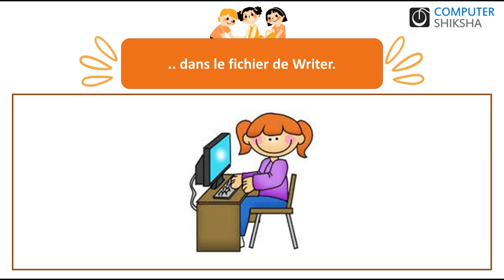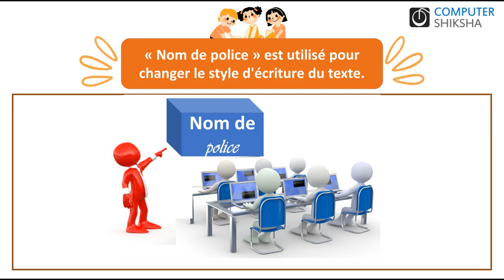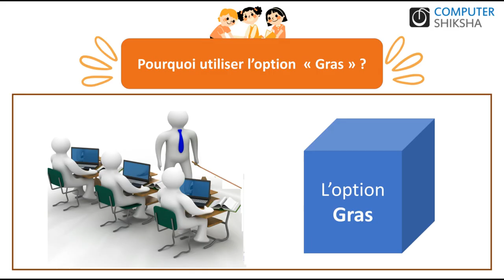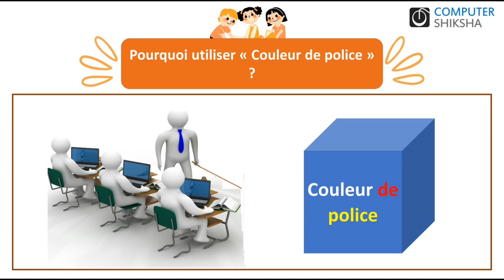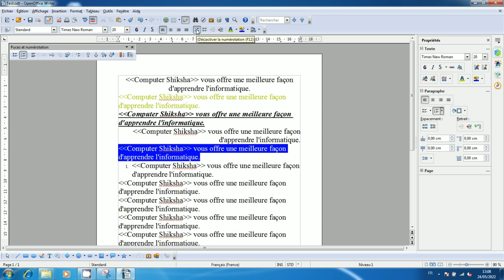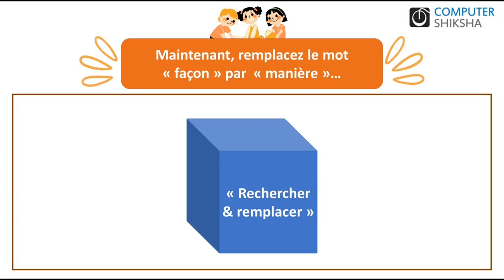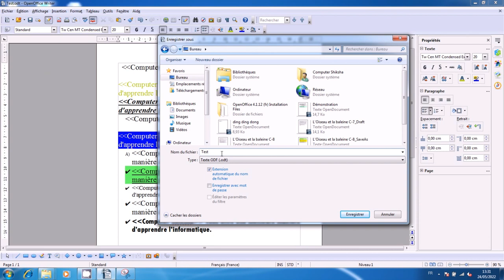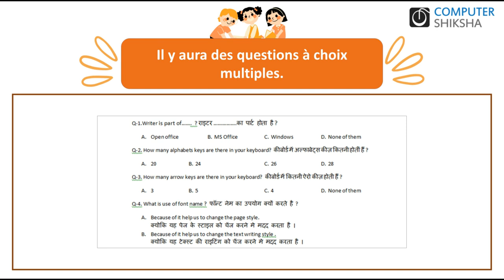Classe 12 test Open Office Writer 1- apprendre l'informatique en ligne et gratuitement(en français)